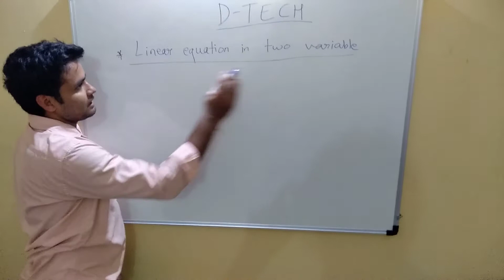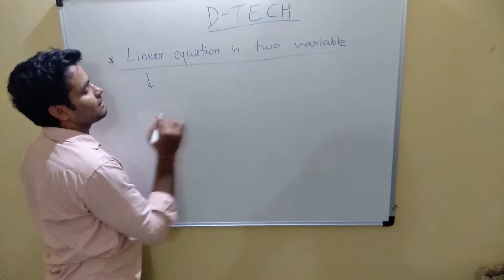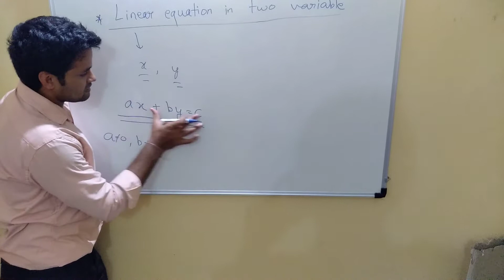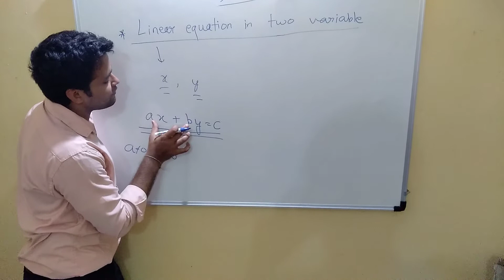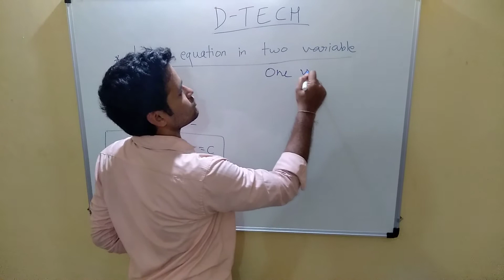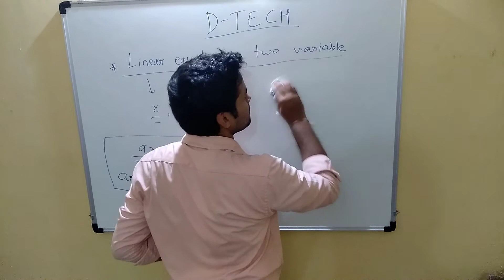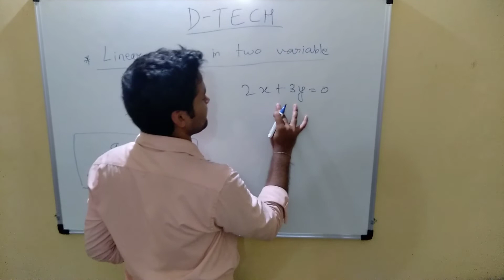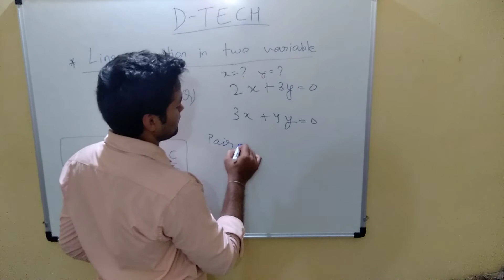Linear equation in two variables -Part 1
What is linear equation in two variable ?